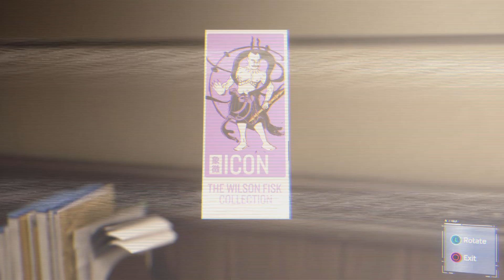Marvel's Spider-Man Remastered Gameplay PS5 Part 2